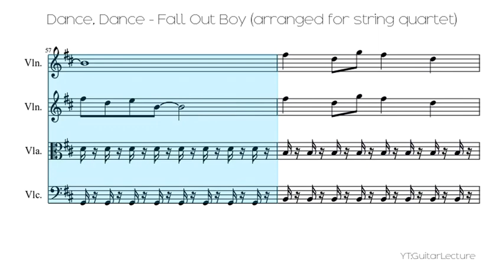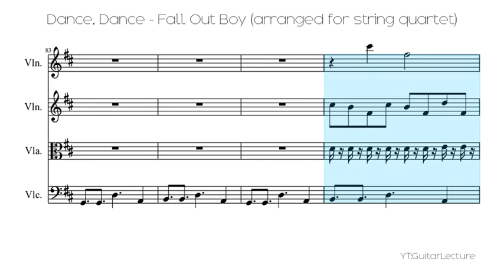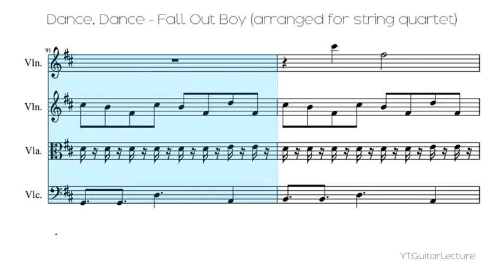Dance, Dance - Fall Out Boy (arranged For String Quartet)